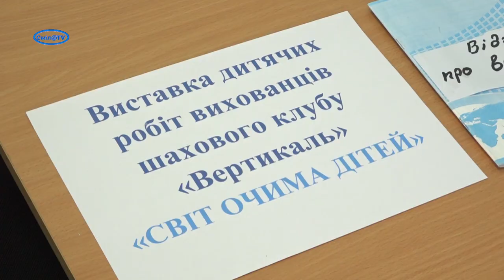Смілянські юні шахісти не нудьгують на канікулах